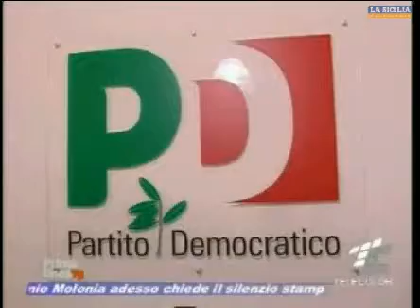TG Telecolor 13 Settembre 2010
Inaugurazione a Catania della nuova sede provinciale del PD